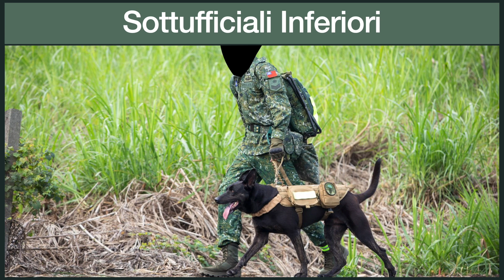Gradi e Qualifiche Esercito Taiwan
Esercito Taiwan
Republic of China Army
Taiwanese Army